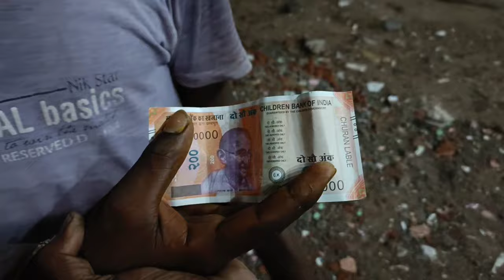up24 vlogs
Vlogs vlogs

New block.

video hero home

Mohali

chandigarh mohali   mohali

punjab   new Punjabi song